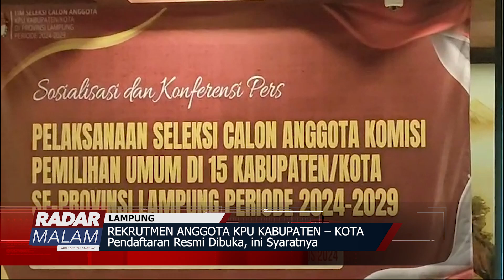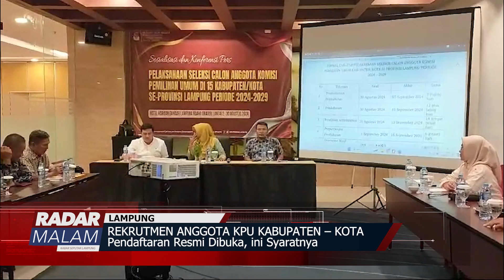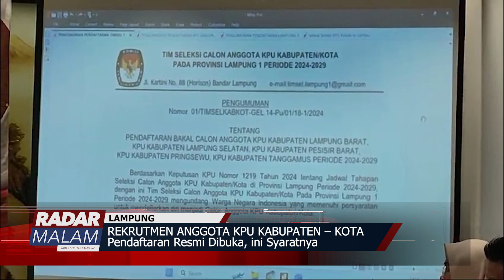Pendaftaran Resmi Dibuka, ini Syaratnya